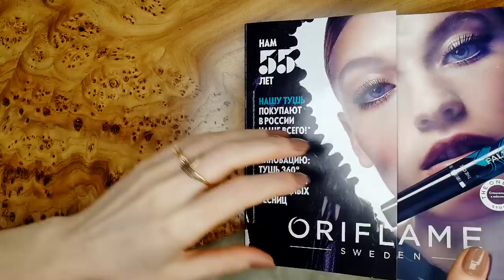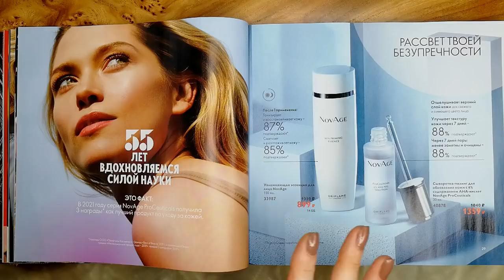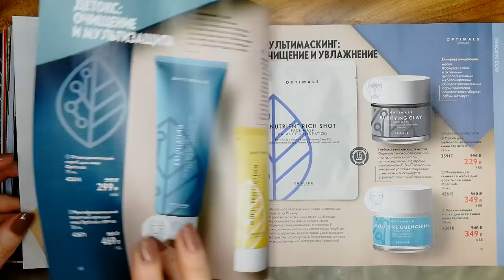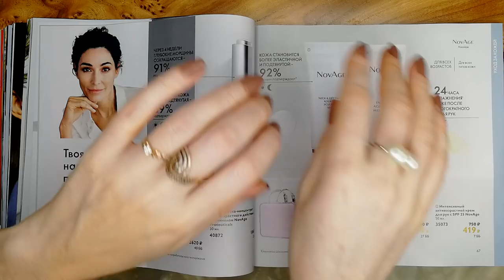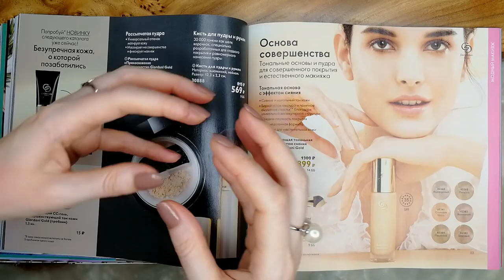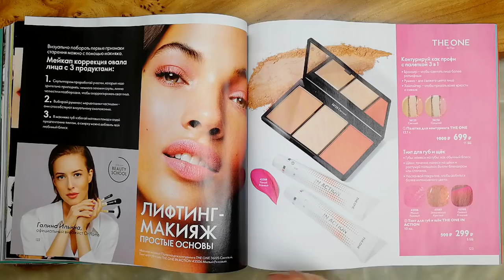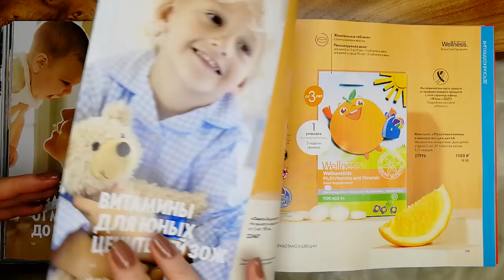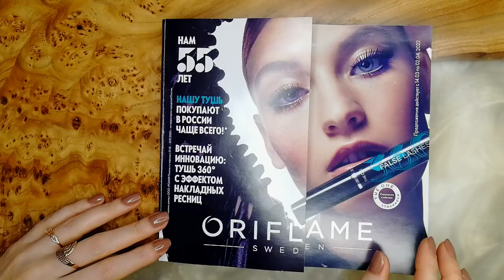БОЛЬШОЙ ОБЗОР КАТАЛОГА Oriflame №4-2022